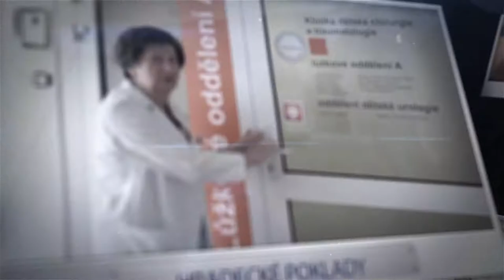Hradecké poklady 2022: Miroslava Králová